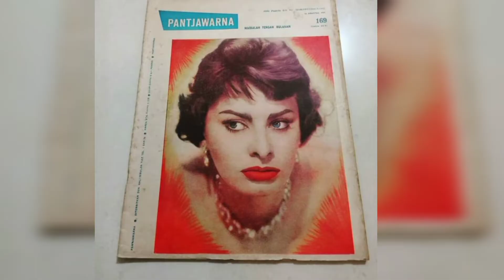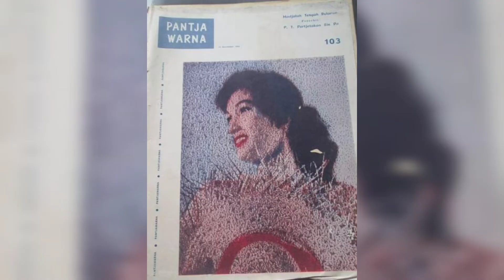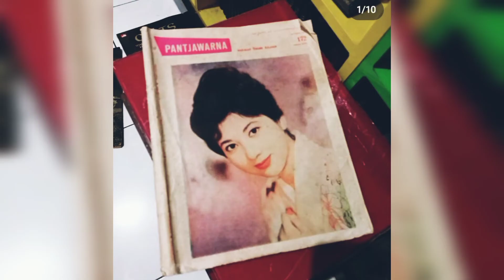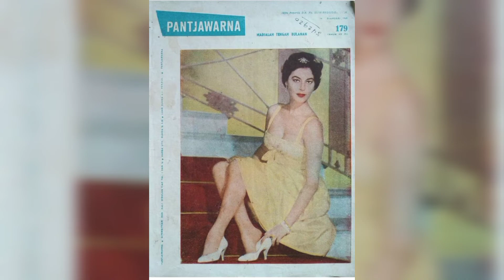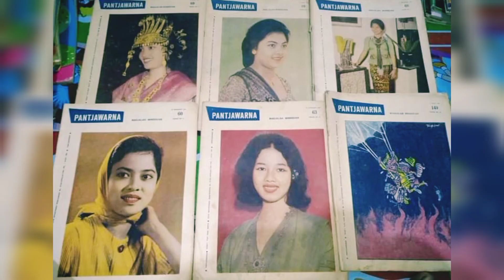MAJALAH PANTJAWARNA // MAJALAH GOSIP SELEBRITIS SEJAK TAHUN 1948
majalah Pantjawarna ada sejak tahun 1984 mengupas tentang sastra olahraga dan hiburan dengan cover depan model penyanyi bintang film cantik baik bintang film Indonesia sampai bintang film internasional yuk kita lihat seperti apa penampakan majalah lawas ini